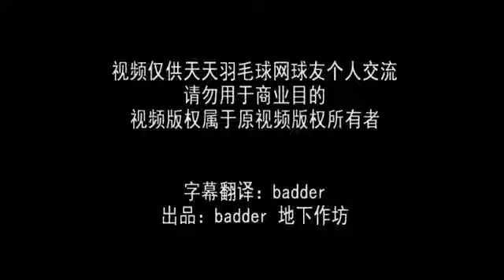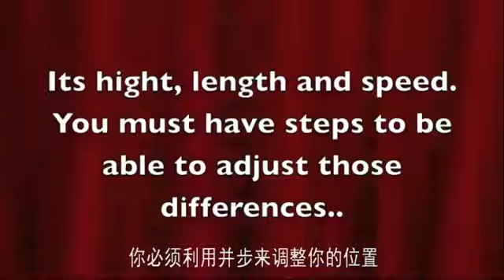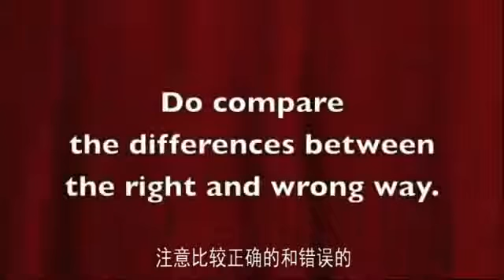（十四）反手击球最重要的步伐